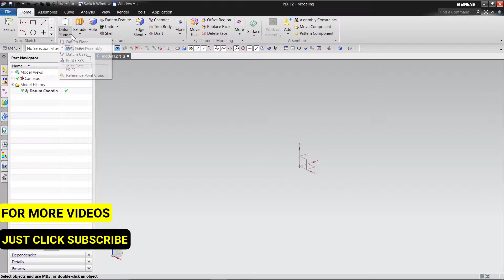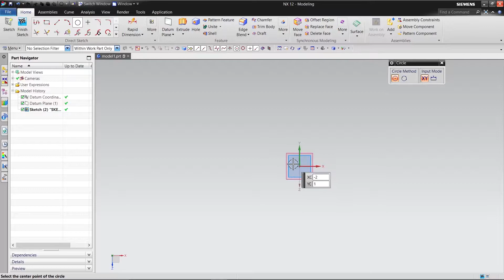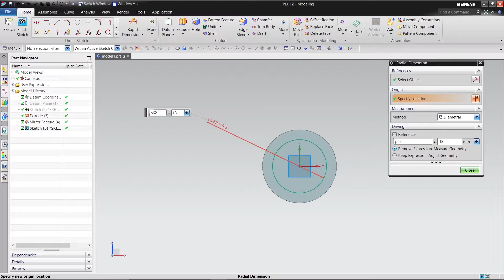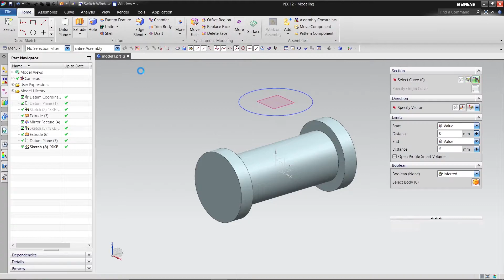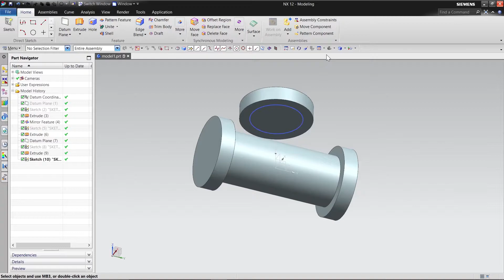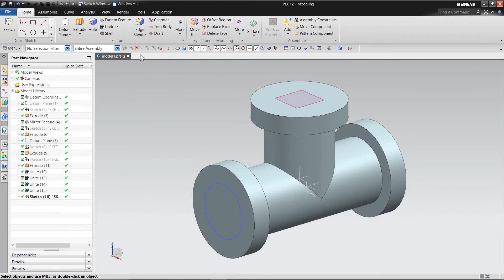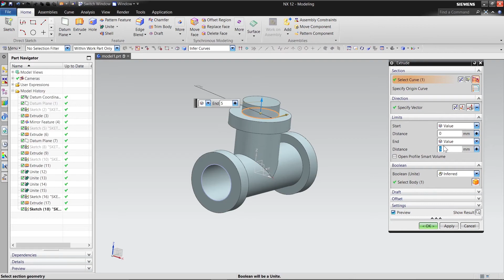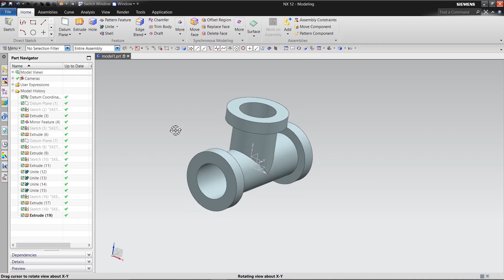NX CAD TUTORIAL IN TAMIL|TAMIL CAD TUTORIALS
NX CAD BEGINNER TUTORIAL IN TAMIL

✔For chats&doubts
     -contact through telegram